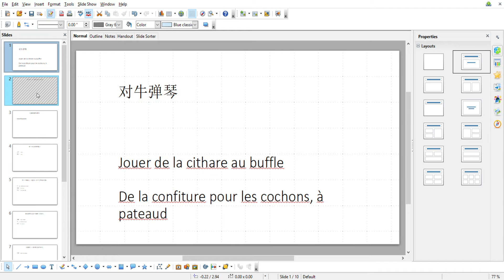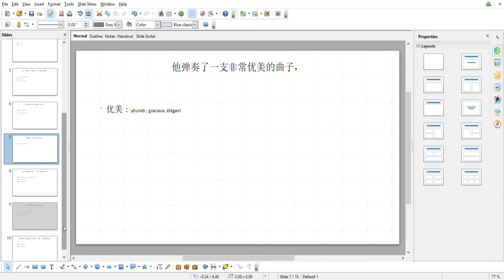对牛弹琴/la confiture pour les cochons--Read the Chinese Text for a Friend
3/11/18(星期日)